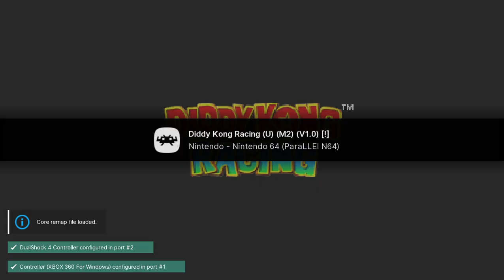Diddy Kong Racing - N64 playthrough part 3 (recorded 2022-12-18)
During this part I continued from the race against Wizpig and played until I completed Icicle Pyramid.